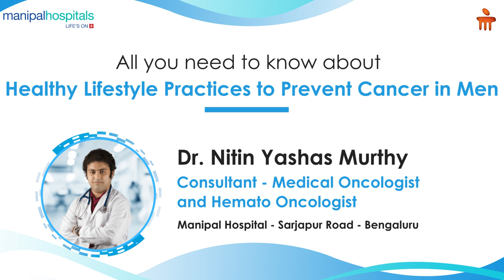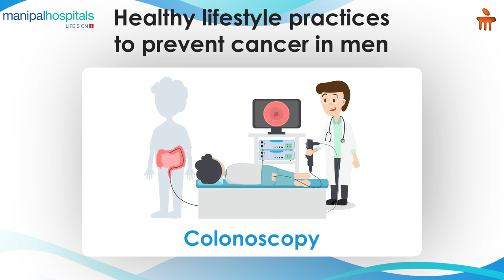Healthy Lifestyle Practices to Prevent Cancer in Men | Manipal Hospital Sarjapur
On the occasion of Men's Health Awareness Week, Dr. Nitin Yashas Murthy, Consultant - Medical Oncologist and Hemato - Oncologist, Manipal Hospital Sarjapur, talks about the healthy lifestyle practices that one can adopt to prevent cancer in men. Watch the video to know more.